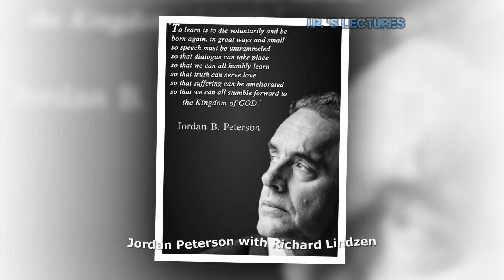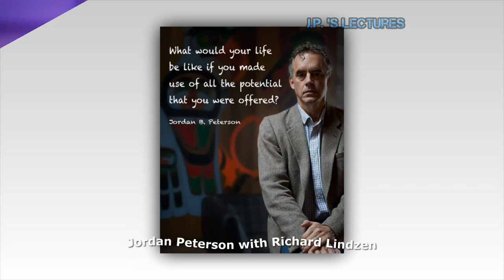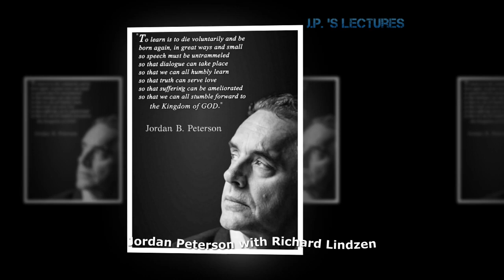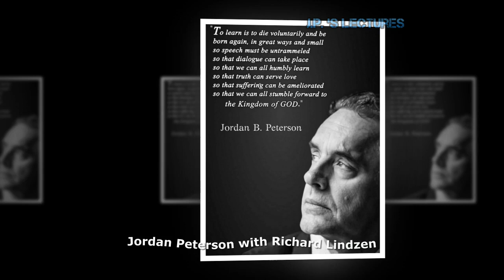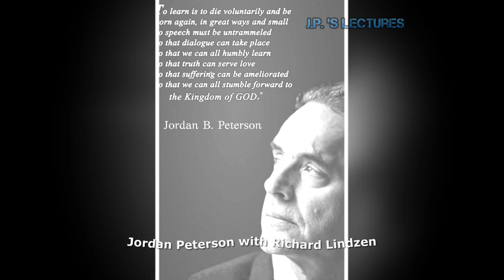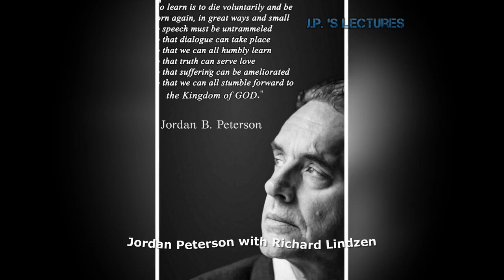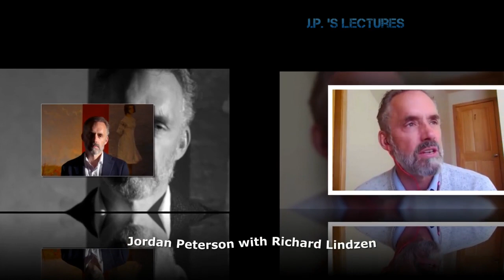Jordan Peterson - Money corrupts & Climate Scientist !!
--- LINKS ---